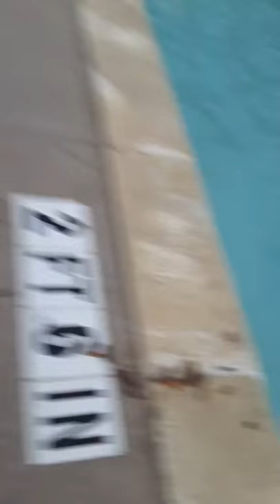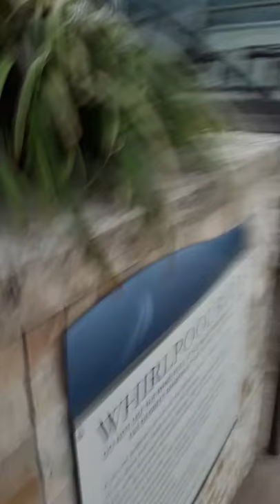A video I made on my way to get a dag of smores